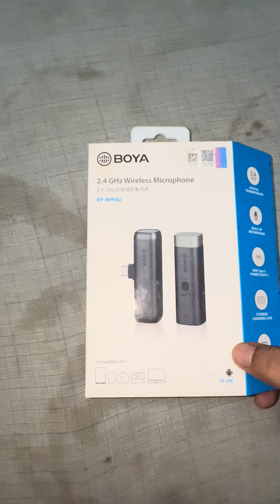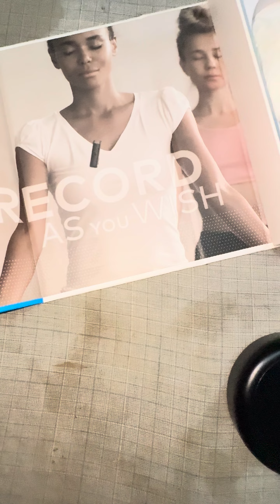BOYALINK Wireless Lavalier Microphone Dual Channel Clip on Lapel Mic Portable Charging Case Lig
BOYALINK Wireless Lavalier Microphone Dual Channel Clip on Lapel Mic Portable Charging Case Lightning/USB-C/3.5MM Adapter for iPhone Android Camera,10H Runtime Noise Reduction for Video Audio Record Recommended uses for product Streaming
Brand Boya
Connectivity technology Auxiliary, Lightning
Connector type Lightning
Special features Noise Reduction
Compatible devices Laptop, Personal Computer, Tablet, Smartphone
【Portable All-in-One Box】BOYALINK comes with a charging case, a small portable case that holds 1 receiver and 2 transmitters, as well as 3 adapters(Lightning,Type-C and 3.5MM Jack connectors). This ensures its great flexibility and wide compatibility.
【Light Weight Powerful Battery】The lapel BOYA BY-WM3D: RODE WIRELESS GO DUPE, works with iPhone!

This wireless mic from BOYA will work with iPhones, your camera, your laptop & your android phone! PERFECT FOR TIKTOK or WFH zoom calls 🤯

BOYA mic USB-C
BOYA mic iphone

FOLLOW MY TECH STUFF! 😇

**MY GEAR BOYA MIC
Blue Snowball
Blue Yeti
Shure MV7
Affordable Podcast Mic
Explore Wireless Collar Mic

 ￼ / deepak_daiya2.0
 ￼ / thedeepakdaiya

Skyvik Mobile

YouTube Pillow
YouTube Mug
Artificial Plant